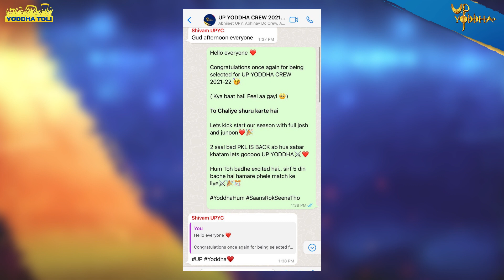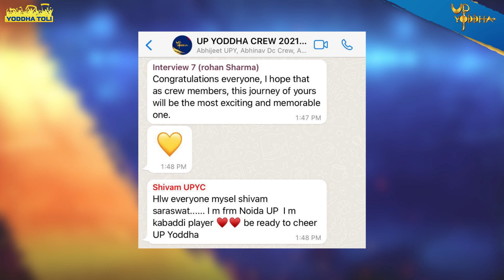Yoddha Toli Ki Kahani Episode 5 ft Shivam Saraswat | VIVO Pro Kabaddi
"Insan jab tak girega nahi, to wo uthega kaise" 💪

YoddhaToliKiKahani ke Episode 5️⃣ mein U.P. Yoddha ke Super Fan Shivam Saraswat bata rahe hain kaise Kabaddi sirf unka pyaar nahi, balki jeevan hai 💙